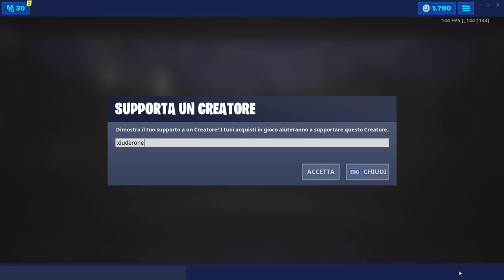FORTBYTE #05 - ACCESSIBILE UTILIZZANDO L'EMOTE PASSO DEL RELAX IN DISCOTECA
Ecco la POSIZIONE ESATTA del FORTBYTE #045 che è ACCESSIBILE UTILIZZANDO L'EMOTE PASSO DEL RELAX IN DISCOTECA🔥 CODICE CREATORE ➜ xiuderone

BENVENUTO!

➜ Motherboard: MSI Z97M GAMING
➜ GPU: NVIDIA GeForce GTX 970
➜ Cuffie: TRUST GXT 393 MAGNA
➜ Mouse: TRUST GXT 188 LABAN
➜ Tappetino: OMEN Mouse PAD 300
➜ Tastiera: TRUST GXT 890 CADA
➜ Microfono: TRUST GXT 252+ EMITA PLUS
➜ Sedia: AROZZI Torretta Orange
➜ Desk: AROZZI Arena-Green
➜ Webcam: Microsoft Lifecam Studio
➜ Handcam: Microsoft Lifecam HD-3000
➜ Monitor(2x): MSI OptixG24C LED Gaming Monitor 24''

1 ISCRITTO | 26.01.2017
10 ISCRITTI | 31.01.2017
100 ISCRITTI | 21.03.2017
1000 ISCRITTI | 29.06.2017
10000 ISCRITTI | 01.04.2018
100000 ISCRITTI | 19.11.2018